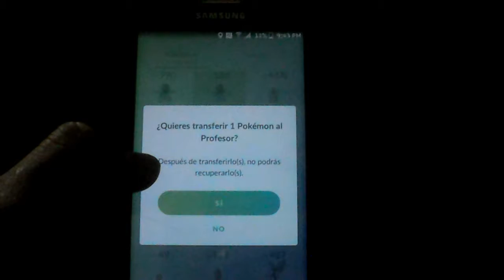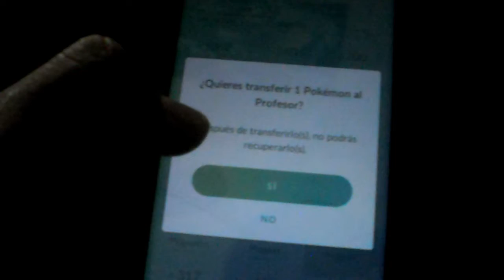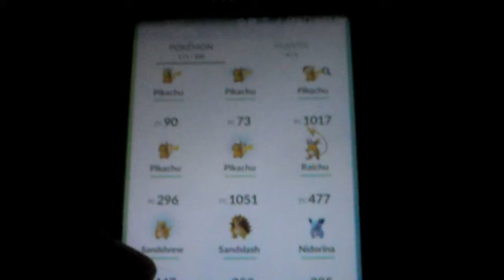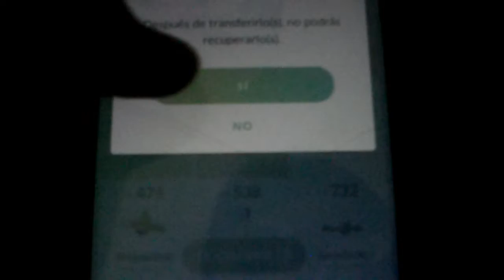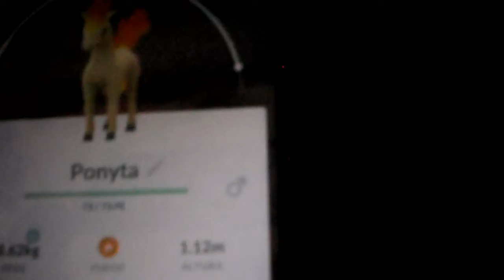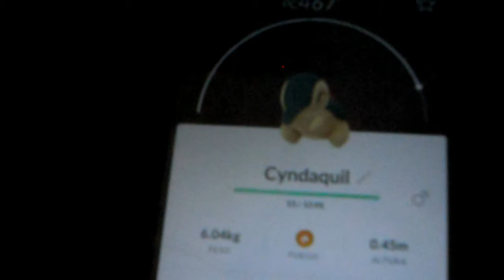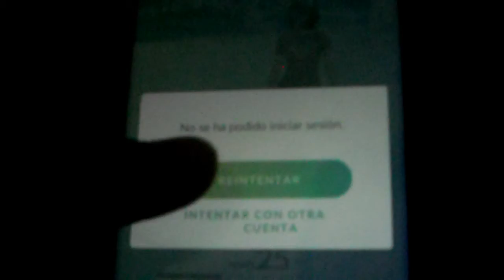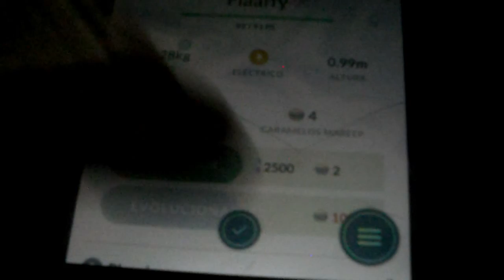EVOLUCIONANDO TODOS MIS POKÉMON - Pokémon GO